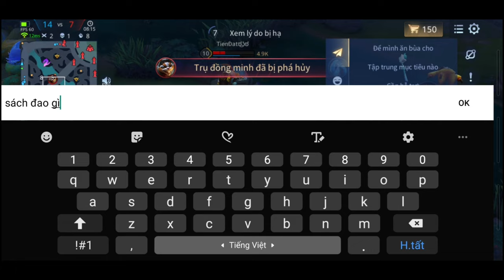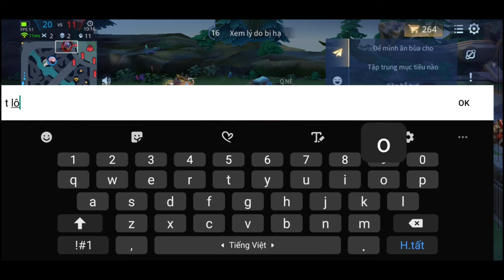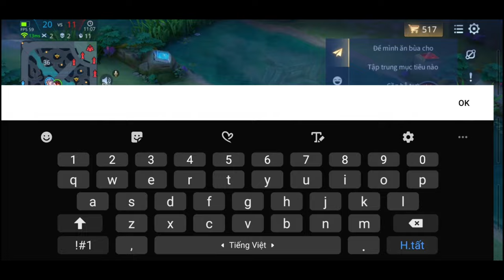AOV Tường thuật nhanh trận đấu khởi động CUP VINH QUANG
* Rất cảm ơn các bạn chọn xem video của @MyTranLQ
Chúc các bạn có những phút thư giản khi xem những video này nhé!

- Highlight Zill mùa mới nhất: Full trang bị, phù hiệu, bảng ngọc S4-2023 Ở CUỐI VIDEO

MyTranLQ - Kênh game Liên Quân Mobile - Giao lưu và chia sẻ kinh nghiệm. Vui chơi lành mạnh. Chỉ cần bạn có mặt, thắng thua không quan trọng !!!
Vì là kênh mới nên mong nhận được những góp ý tích cực từ các bạn. Hãy COMMENT bên dưới nhé!
Và đừng quên NHẤN CHUÔNG để nhận thông báo mới nhất từ video của mình nhé!!